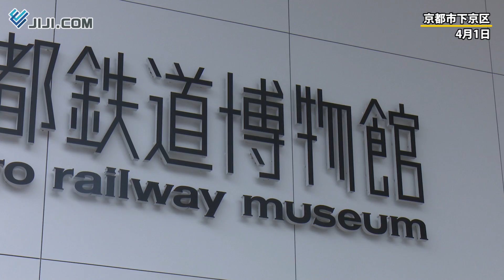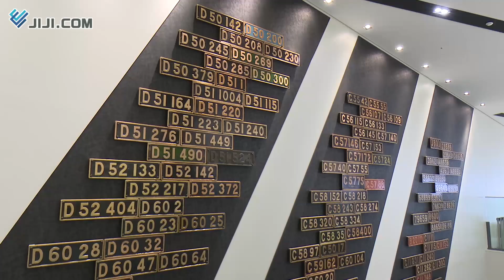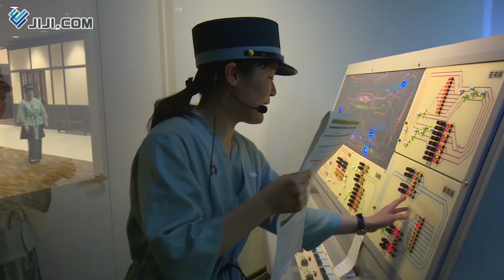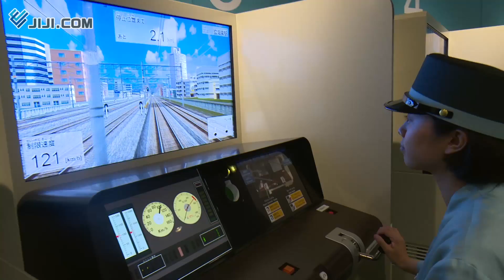京都鉄道博物館、報道公開＝ＳＬから新幹線まで、貴重な５３両収蔵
４月２９日の開業を前に京都鉄道博物館は１日、報道関係者向けの内覧会を開催した。ＳＬや特急、新幹線など日本の鉄道をけん引してきた貴重な鉄道資産を５３両収蔵。大型の鉄道ジオラマや運転士がトレーニングで使用するシミュレーターも披露した。
 　昨年８月に４３年の歴史に幕を閉じた「梅小路蒸気機関車館」。隣接する梅小路公園に施設を新たに建設し、同館に収蔵・展示されていた２０両、扇形車庫とともに京都鉄道博物館として生まれ変わる。２０１４年４月に閉館した大阪の「交通科学博物館」に展示されていた車両も移設。見るだけでなく、触れて、体験ができる、日本最大級の鉄道博物館となっている。
 　館内は、入り口と本館を結ぶ、長さ約１００メートルの「プロムナード」から始まる。シロクニの愛称で親しまれたＣ６２形蒸気機関車のほか、東海道本線を走った８０系電車、夢の超特急と言われた０系新幹線などが、車両を連結した編成の形で展示されている。
 　３階建ての本館は、鉄道の歴史や構造、施設などのテーマに分け収蔵品を紹介。１階入り口の目の前に広がるエリアには、流線型の５００系新幹線、寝台特急としても活用された５８１系電車、ボンネット型の特急４８９系電車など、ＪＲ西日本で活躍した車両が堂々たる姿で並ぶ。昭和３０～４０年代の駅舎と駅前の様子を再現したコーナーや車両を真下から見学できる地下通路など、鉄道への理解をより深める工夫も随所に凝らされている。
 　２階には、幅３０メートル、奥行き１０メートルと大規模な鉄道ジオラマを設置。駅、橋、トンネル、街並みなどを忠実に再現し、８０分の１スケール模型が、張り巡らされた線路の上を縦横無尽に駆け抜ける。鉄道の１日を紹介する約２０分間の演出も行われ、走行シーンを撮影するカメラの映像と合わせ楽しむことができる。
 　このほか、体験施設として列車の運転シミュレーターや運行を制御する指令所などを設置。本館屋上には、京都の絶景と実際の列車が走る様子をジオラマのように堪能できるテラスも用意されている。
 　京都鉄道博物館の三浦英之館長は「大勢のお客さまに楽しんでいただき、感動やひらめき、新しい発見を持ち帰ってもらえるような運営をしたい」と話し、「常に進化する博物館を目指し、新しいことにチャレンジしていきたい」と抱負を述べた。
 　入館料は一般１２００円、大学・高校生１０００円、中学・小学生５００円、幼児２００円。開館時間は午前１０時から午後５時半まで。休館は毎週水曜日と年末年始（１２月３０日～１月１日）。